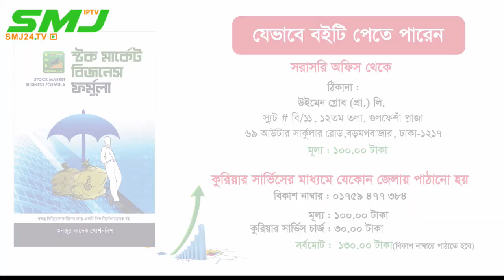আজকের বাজার পর্যালোচনা 17/02/2022 SMJ24.TV